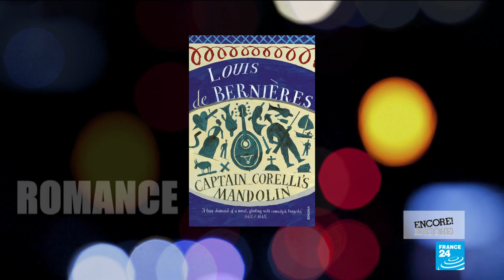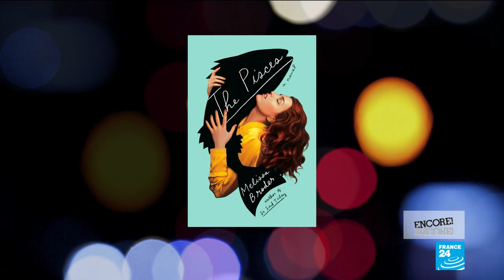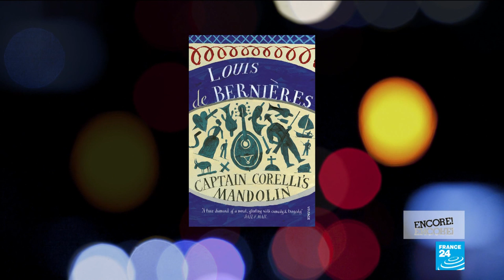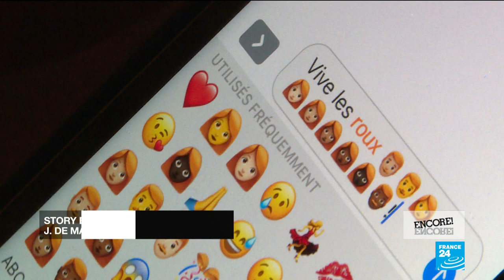For Valentine's Day, make a date with a book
Book critic Cathie Clifford speaks to Eve Jackson about the love stories people want in 2019, plus we look at an exhibition honouring redheads and a new show about the Hungarian-born father of "Op" art, Victor Vasarely.